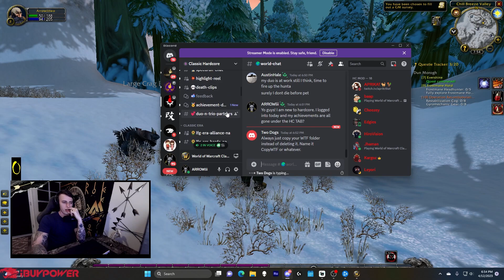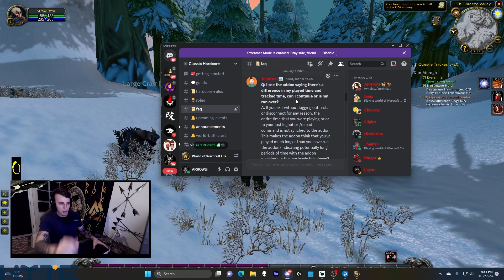DAY 2 ON CLASSIC HARDCORE WOW. NO PET HUNTER.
LIVE ON TWITCH EVERY NIGHT! 730 PM EST